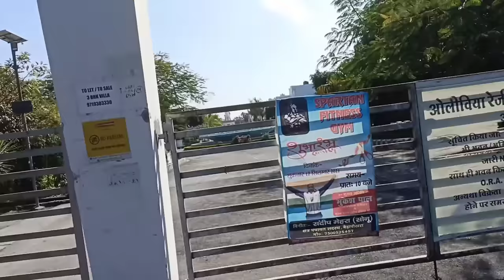why Sourav Joshi Abuse 🤬|| Bosdik* video mat ban*||@souravjoshivlogs7028|| afsar vlog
Meet-up With @Sourav Joshi Vlogs​ No.1 Vlogger of India

Meet-up With @Sourav Joshi Vlogs​  No.1 Vlogger of India   At His New House In Haldwani City 🔥🔥🔥

Flying Beast
Elwish yadav vlogs
Mumbiker nikhil
vlog
vlogs
vlogger
vlogs videos
new vlogs

Met @Sourav Joshi Vlogs At His New House In Haldwani City | No.1 Vlogger Of IndiaMeet-up With @Sourav Joshi Vlogs​  No.1 Vlogger of IndiaMeetup with Sourav Joshi and Family  @Sourav Joshi Vlogs​ @Sahil joshi Vlogs​ Sourav Joshi se mulakaat
sourav joshi vlogs meet upSourav joshi vlogs new thar ❤✌new home meetup
sourav joshi vlogs first vlog
sourav joshi vlogs song
sourav joshi vlogs music video
sourav joshi vlogs background music
sourav joshi vlogs
sourav joshi vlogs new thar
sourav joshi vlogs meet up
souravjoshivlogs
meet-up
meet-up vlog
meet-up with souravjoshivlogs
meet-up with sahiljoshivlogs
newmeetup
againmeetup
newmeetup logs video